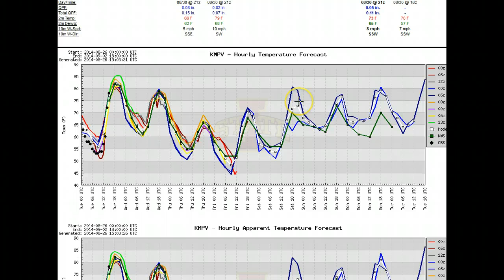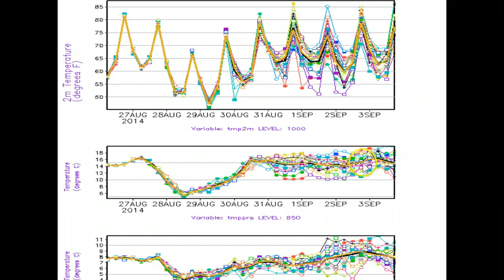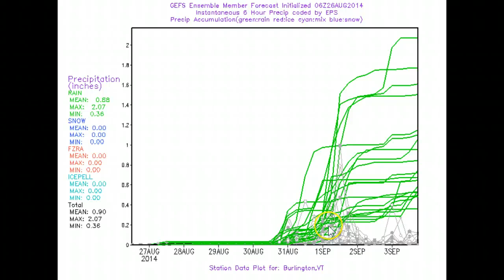VELCO Weather Hazards Outlook Tuesday 8-26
Mid summer like warmth ends overnight with weak cold front Wednesday morning. Good project weather sets up starting Cool Thursday into Friday to end the work week. Labor day Weekend appears to turn rather wet with wavey stalled frontal system and potential copious amounts of rain.